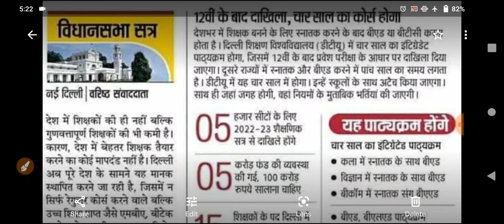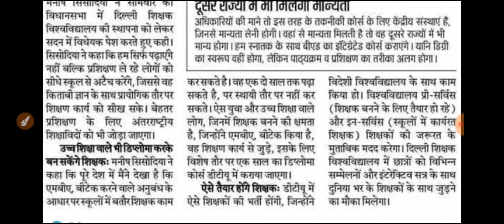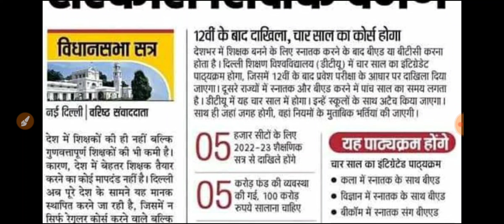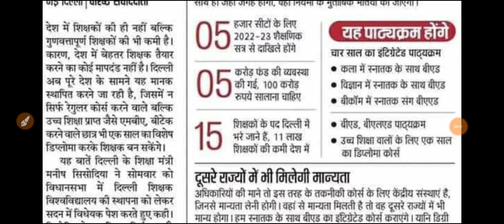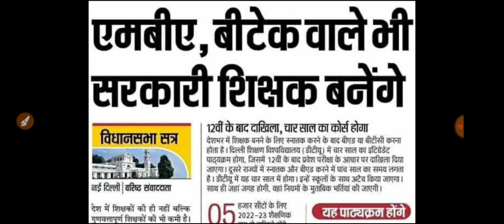GOOD NEWS FOR BTECH AND MBA STUDENTS || TEACHERS VACANCY 2022 ||NS CLASSES